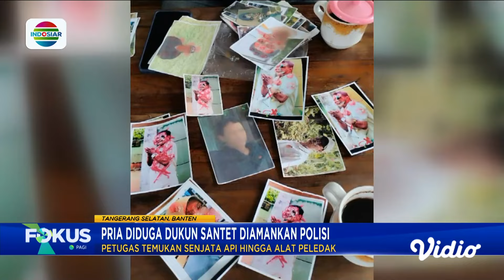Dukun Santet di Tangerang Selatan Diamankan Polisi, Senjata Api dan Bahan Peledak Ditemukan | Fokus